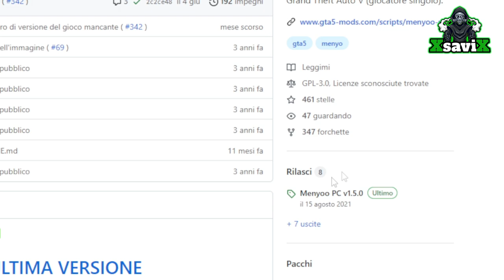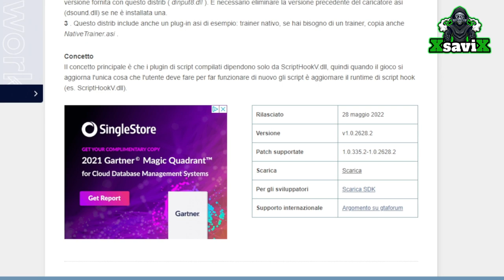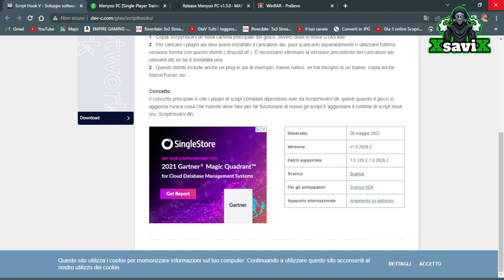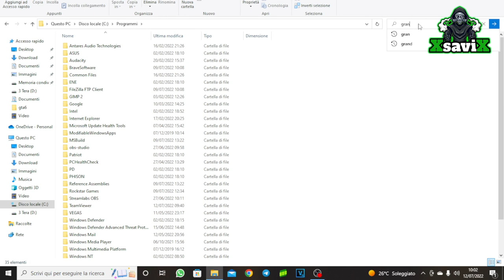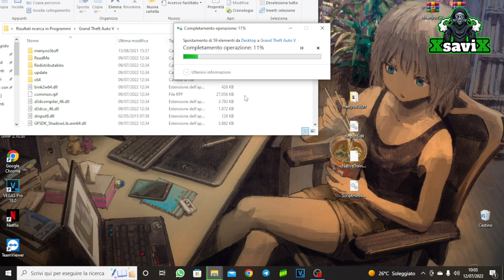Gta5*💥Mod Menu💥Free💥Story mod💥XsaviX*💥PC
💥 Mod Menu